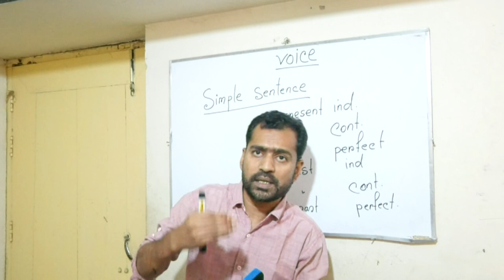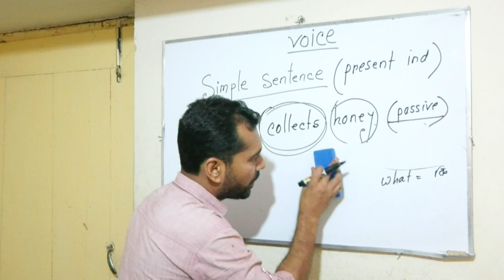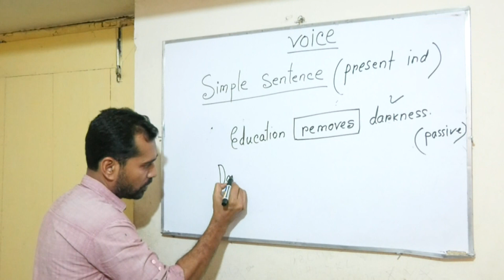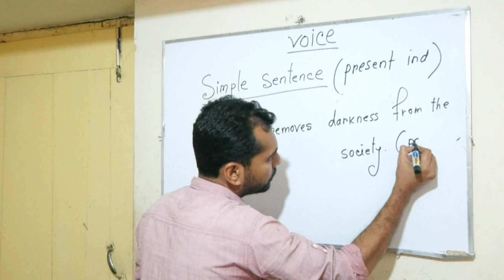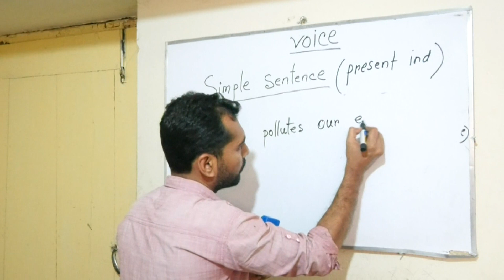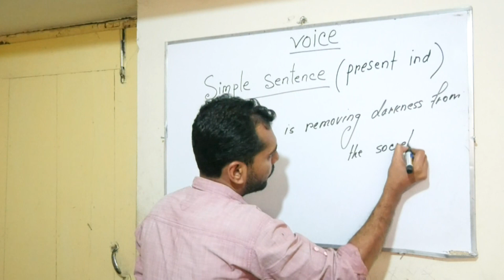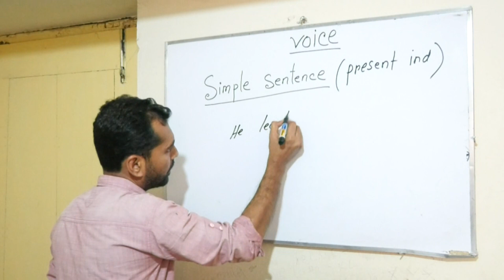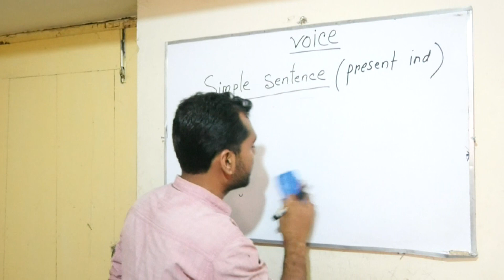Voice Change_Part:01_Sudipta Banarjee